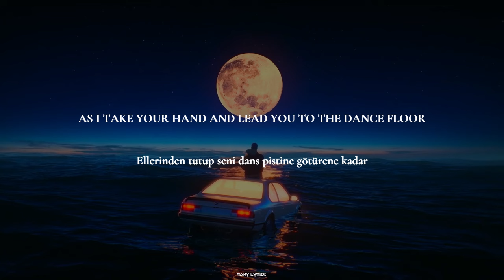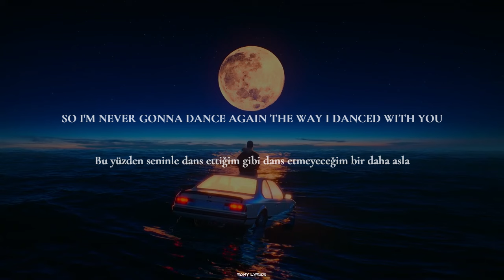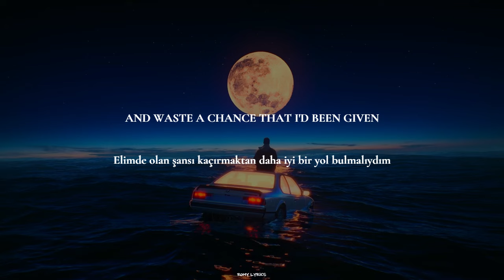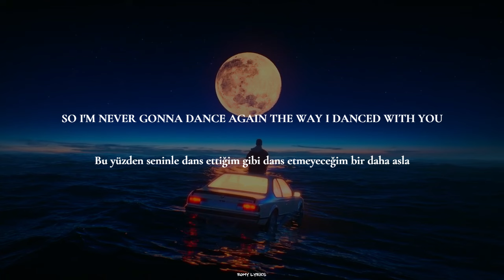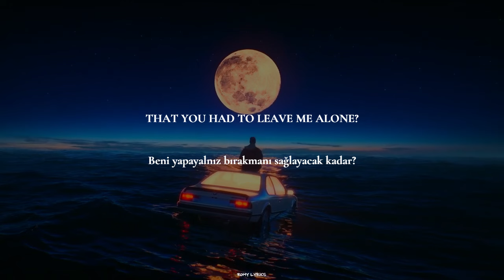George Michael - Careless Whisper (English lyrics - Türkçe çeviri)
Türü, dili değişse bile eski şarkıların havası bi başka ✨ Keyifli dinlemeler 🙏